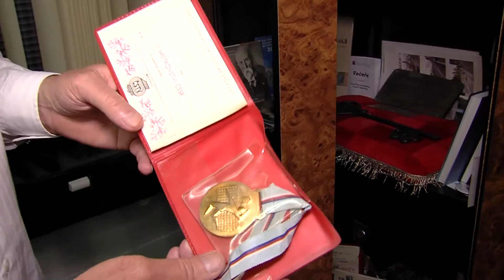Jan Tvrdík, kandidát do Senátu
ODS je liberálně konzervativní stranou navazující na tradice evropské křesťanské civilizace, na humanitní a demokratický odkaz 1. republiky a na zkušenosti západních demokracií.